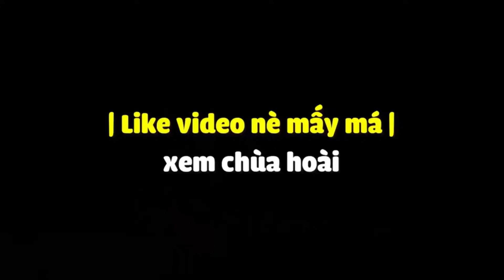| TỔNG HỢP 1 TIẾNG | CÓ LẼ CHÚNG TA KHÔNG HỢP NHAU | PONBI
Kênh chuyên tổng hợp Intro Youtuber do mình làm, những bài hát thú vị , hot tik tok, để giúp các bạn có những phút thư giãn sau những ngày đi học và làm việc mệt mõi!!
© Bản quyền thuộc về PON BI